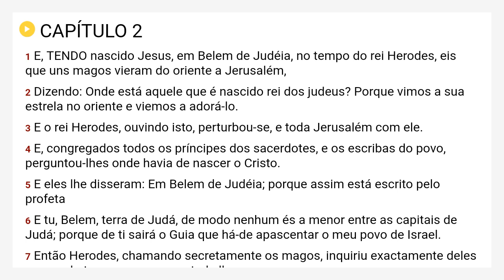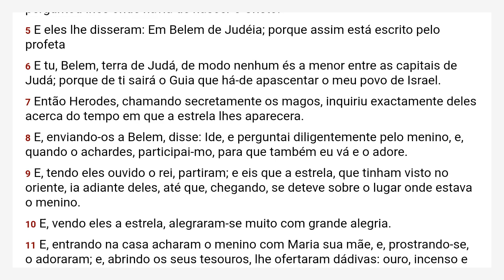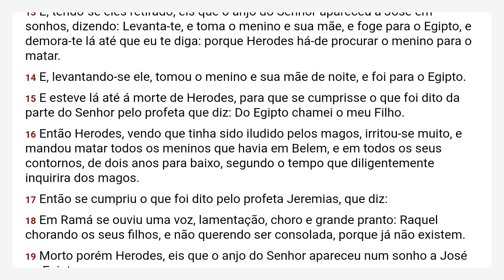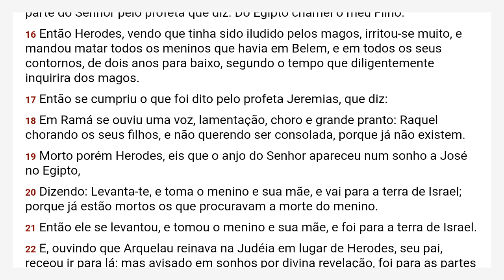A Biblia Sagrada Mateus 2 ARC 43